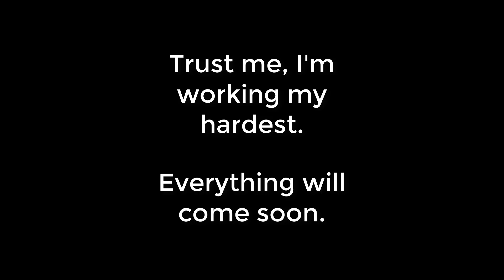Update.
Here's a little update about what's going on.

I'll make one of these whenever theres an issue at hand (or when I'm chilling.)